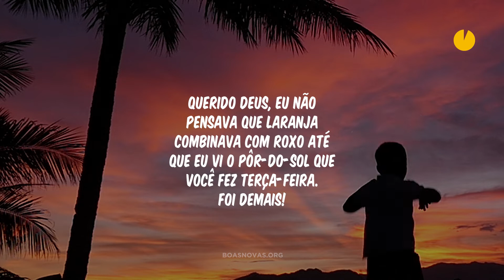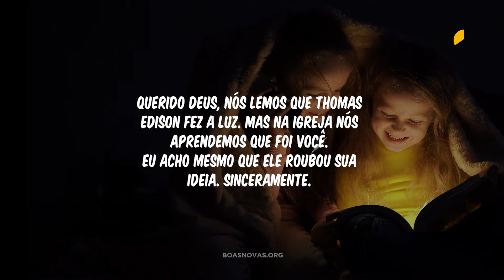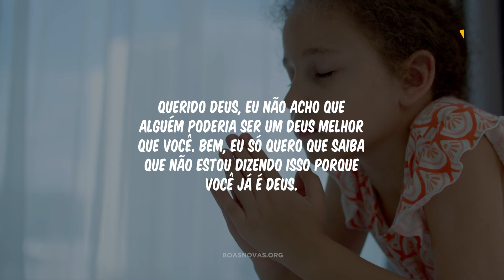Que Lindo! Crianças Cristãs escrevem cartas para Deus! 🥰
Então disse Jesus: "Deixem vir a mim as crianças e não as impeçam; pois o Reino dos céus pertence aos que são semelhantes a elas". Mateus 19:14

⬇️ Guia cristão para vencer os maiores desafios da atualidade!

Podemos aprender muito com com a humildade, sinceridade e inocência das crianças. Não é atoa que Jesus falou que as crianças eram especiais.